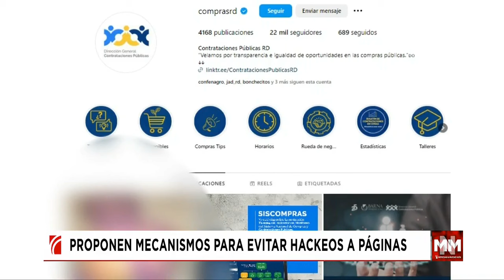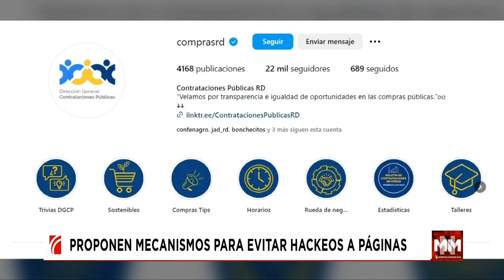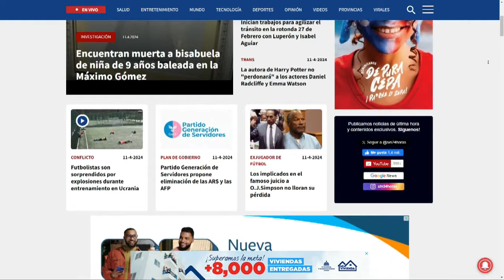SINyMuchoMás: Basura, explosión y dengue